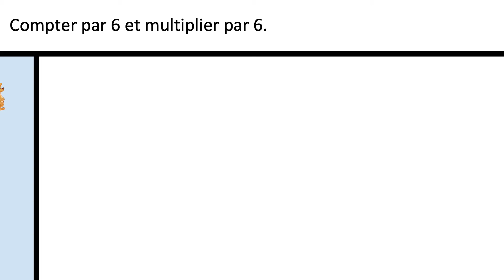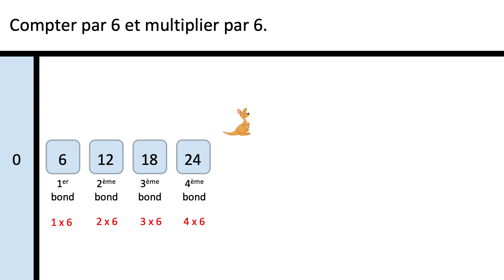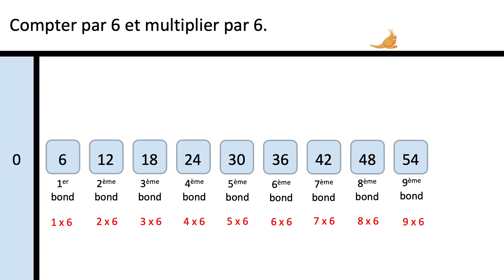Compter et multiplier par 6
Si tu veux étudier, te rappeler le comptage par 6 et la table de multiplication par 6 alors cette vidéo est faite pour toi. Pour chaque table de multiplication, j'ai créé une vidéo ! N'hésite pas à toutes les visionner si tu en as besoin !